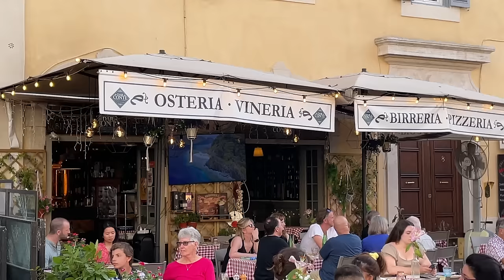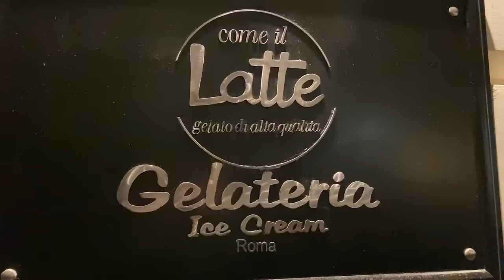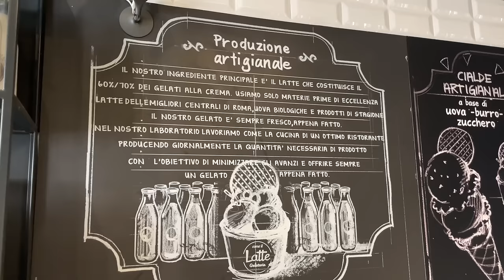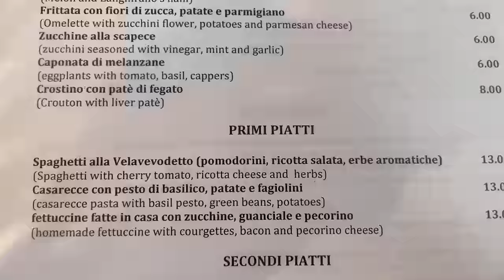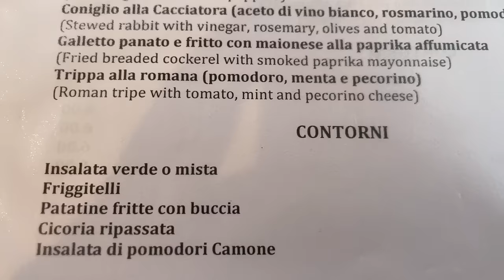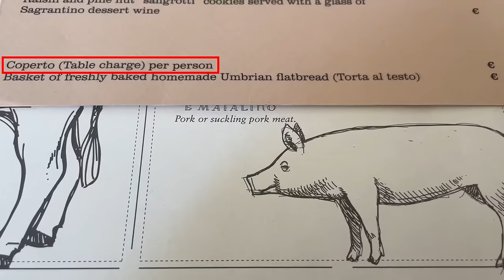FOOD IN ROME: 18 Things To Know Before You Eat in Rome, Italy | Italian Food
Eat like a local in Rome by enjoying the BEST Italian food! Here’s what you need to know before you eat in Rome!

00:00 Eat like a local in ROME!
00:48 Tip 1 | Italian Breakfast
01:08 Tip 2 | Italian Coffee
01:32 Tip 3 | Italian Coffee Names
02:11 Tip 4 | Ordering Coffee
02:53 Tip 5 | Avoiding Tourist Traps
03:22 Tip 6 | What is Italian Food?
04:09 Tip 7 | Eating Lunch
04:35 Tip 8 | Types of Italian Eateries
05:01 Tip 9 | Coffee in the Afternoon
05:31 Tip 10 | Market & Grocery Store Etiquette
06:41 Tip 11 | Finding Good Gelato
08:02 Tip 12 | Aperitivo
08:43 Tip 13 | Dinnertime
09:04 Tip 14 | Dinner Reservations
09:31 Tip 15 | Italian Meal Structure
11:02 Tip 16 | Italian Wine
11:32 Tip 17 | Restaurant Service
11:58 Tip 18 | The "Coperto"

Hey there traveler, we’re Jana and Brett, a travel couple exploring Europe as dual Italian citizens and digital nomads.

We lived in Rome for 6 months in 2017, and learned A LOT about Italian cuisine, especially the dos and don’ts of eating in Rome, Italy.

So here’s what we have teed up for you in today’s video:
—What is Rome known for? Food, of course! 🍽️Learn why one of the best things to do in Rome is EAT!
—Know the difference between Italian food and Roman food. Hint: It’s NOT pepperoni pizza🍕, chicken parmesan🍗, or Italian salad dressing🥗.
—Understand the meal structure of restaurants in Rome. And come hungry🤤, because it’s a feast worth lingering over!
—Find out the Italian names for the best places to eat in Rome, like a Roman trattoria🍝, a bar for coffee☕, and a gelateria for gelato (ice cream)🍦.
—Discover some of the best food in Rome that you won’t want to miss! (Think 🍝🍕☕🍦)
—Do you need dinner reservations in Rome? 🍽️Here’s the inside scoop.

⏩ After watching today’s video, you’ll be prepared to eat where the locals eat in Rome!

If you love traveling Europe, getting off-the-beaten-path, or having foodie experiences (especially coffee and gelato), then you're in the right place!

We're Jana and Brett — Aplins in the Alps.

We help you travel Europe with confidence to maximize your experiences while minimizing your budget and planning time.